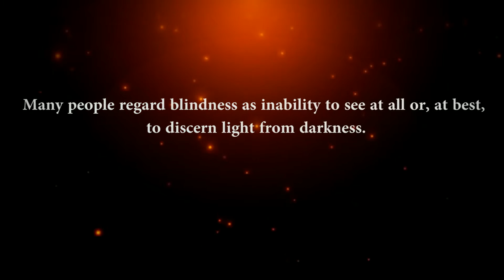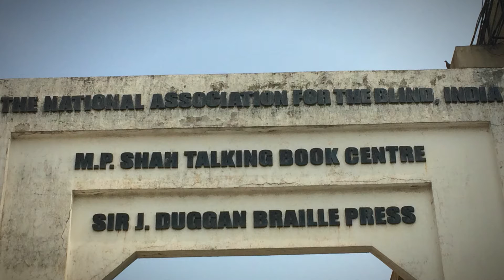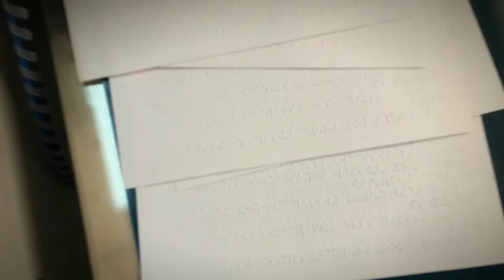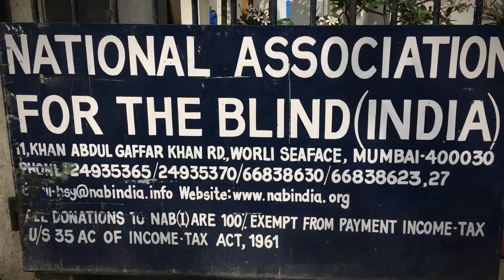Project On ISR-Harshit OC15-0456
WELINGKAR PROJECT ON ISR